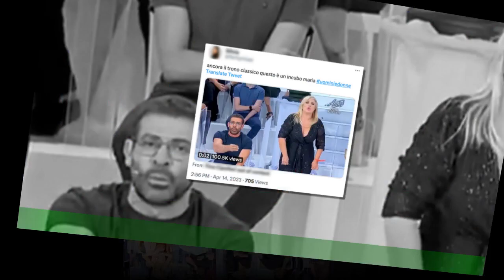Uomini e Donne, Alessia Spagnulo dopo essere stata eliminata Luca Daffrè: “Persona molto costruita,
Uomini e Donne, Alessia Spagnulo dopo essere stata eliminata  Luca Daffrè: “Persona molto costruita, ecco chi sceglierà”
Ha destato stupore la decisione di Luca Daffré di eliminare Alessia Spagnulo, la corteggiatrice 27enne già mamma della piccola Chloe che aveva iniziato a conoscere ancor prima della sua partecipazione a Uomini e Donne. Sembrerebbe infatti che l’agente dell’ex aspirante Miss Italia avesse contattato l’agente di Luca,gesto che non è affatto piaciuto al tronista.